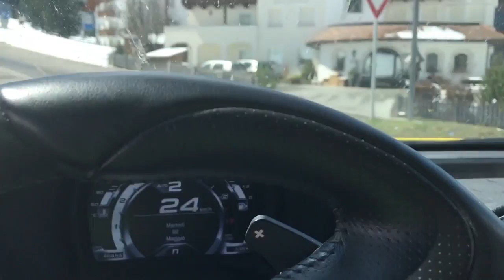DRIVING MY ALFA ROMEO 4C SPIDER 2016 IN THE SNOW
I hope you've enjoyed the video and don't forget to subscribes to my channel for more videos about cars and motorbikes!